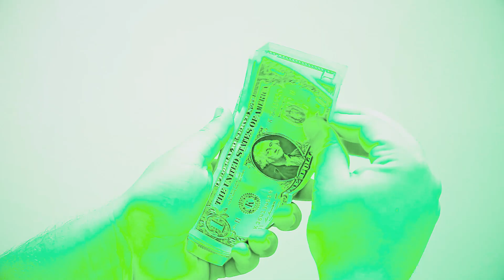Navalny - Flashback (ремикс)